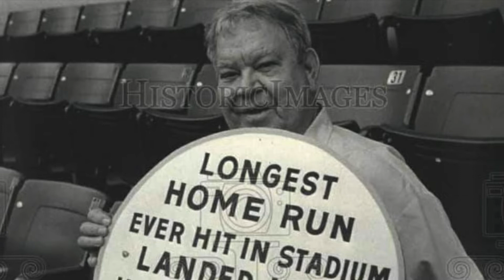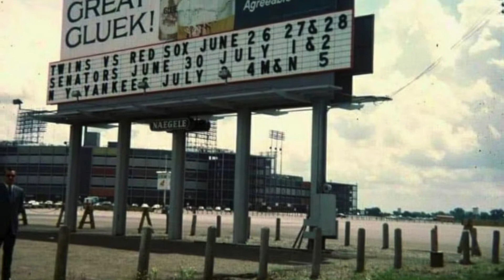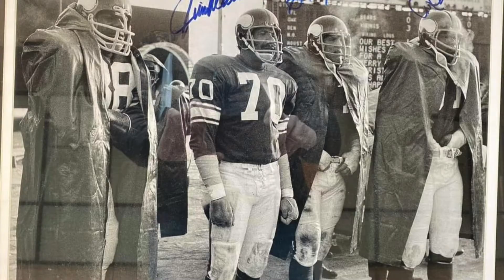Met Stadium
This history of the Metropolitan Stadium in Minnesota